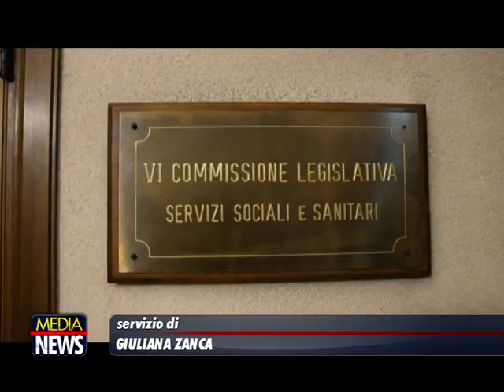I consiglieri Aiello e Lo Galbo soddisfatti per la firma della convenzione sul nuovo Pte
Siamo veramente contenti e soddisfatti che il nostro intervento in Commissione Sanità dell’ARS sia stato stimolante e abbia dato nuovo impulso al percorso intrapreso dall’Amministrazione comunale per la realizzazione del nuovo PTE di Bagheria.

Ed infatti, in occasione della seduta della Commissione Sanità del 27 giugno 2017 - richiesta dai consiglieri di minoranza Lo Galbo Maurizio e Aiello Piero - la Dott.ssa Volo, Direttore Sanitario dell’ASP, aveva evidenziato che nell’ottobre 2016 l’Amministrazione Cinque si era impegnata a consegnare all’ASP le chiavi dell’immobile sito in Via L. Di Giorgi Capitano, al fine di consentire un accesso sui luoghi, nonché la relativa documentazione amministrativa; inspiegabilmente la stessa constatava “che la procedura è ferma perché non sono stati consegnati i locali, per i quali il sindaco di Bagheria aveva espresso l’intendimento di messa a disposizione dell’ASP, al fine di migliorare la qualità dei servizi sanitari del Distretto” e confermava l’impegno assunto dalla Direzione dell’ASP per il PTE di Bagheria.

Stante il ritardo del Sindaco Cinque, evidenziato dalla Dirigente dell’ASP, il Presidente della Commissione Sanità, On.Di Giacomo, si impegnava a sollecitare il Sindaco di Bagheria ad adempiere agli impegni presi nel 2016.

Finalmente, in data 5 luglio 2017, abbiamo appreso la notizia che l’Amministrazione Cinque avrebbe provveduto a consegnare all’ASP le chiavi di detto immobile e avrebbe sottoscritto un contratto di comodato d’uso per 9 anni.

Ci riteniamo soddisfatti che da semplici consiglieri di minoranza siamo riusciti a mettere intorno al tavolo tutte le parti in causa al fine di provvedere alla realizzazione di un moderno PTE per Bagheria e per i paesi limitrofi.

Riteniamo doveroso ringraziare tutti gli amministratori del distretto 39 (quali gli assessori Salvatore Lo Bosco e Maria Rita Lazzara di Altavilla Milicia, l’assessore Lorenzo Canale di Casteldaccia, il delegato Cristoforo Di Bernardo di S.Flavia e l’assessore Marinella Curvato di Ficarazzi, nonché il responsabile delle liste di Bagheria Aquilone e insieme Gino Di Stefano e il componente dell'associazione cittadinanza attiva Letizia Ferrante), presenti alla seduta della Commissione Sanità.

Ci auguriamo vivamente che il percorso intrapreso dal Sindaco Cinque non subisca ulteriori rallentamenti e ritardi. Per tale ragione, insieme anche ai tanti altri consiglieri comunali ed associazioni che hanno dimostrato interesse al tema, continueremo a vigilare e sollecitare l’Amministrazione al fine dotare quanto prima il nostro territorio di un moderno ed efficiente PTE. Ci auguriamo, altresì, che il Sindaco e il M5S vorranno raccogliere l’appello lanciato da più parti in occasione del consiglio comunale del 6.6.2017 e daranno seguito ad un confronto serio ed immediato con tutte le forze politiche di Bagheria, con i gruppi politici rappresentati all’ARS,con le associazioni e la società civile al fine di promuovere e sostenere tutti insieme un percorso condiviso per programmare la realizzazione di strutture sanitarie adeguate al nostro territorio.